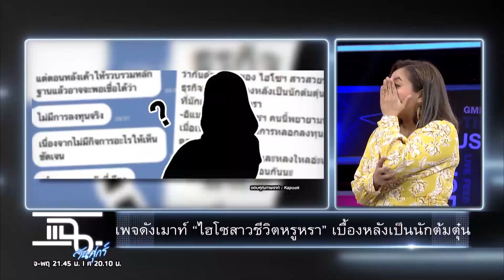แฉ [1/4] l 17 กรกฎาคม 2563 l ถ้ำลี้ลับ มีหินคล้ายงูยักษ์